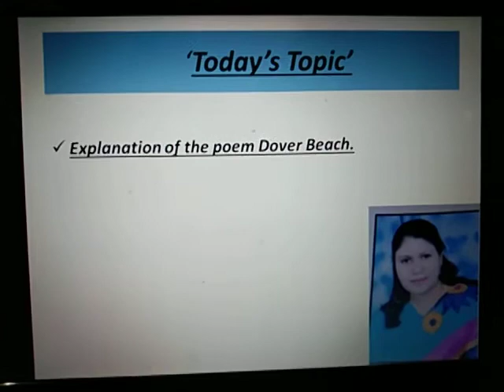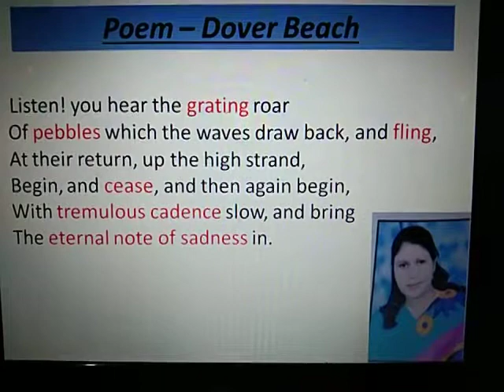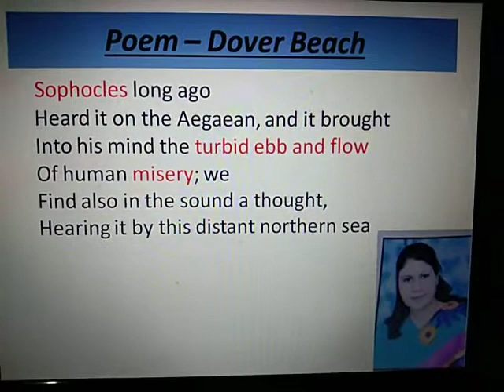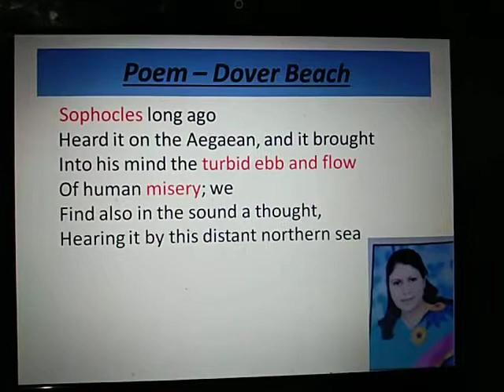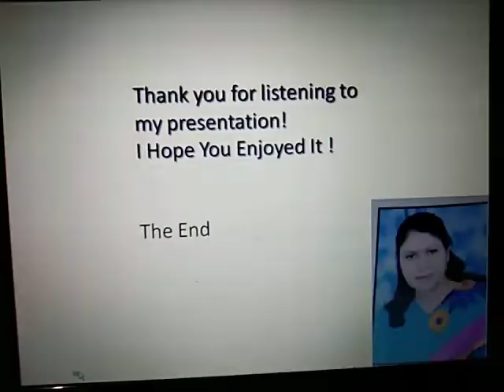Video Lecture on the Explanation of poem 'Dover Beach' part - 3 by Prof. Rachna Jain.